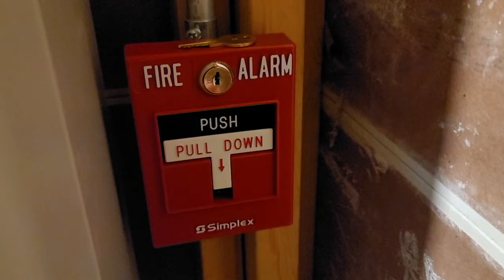New Home system sneak peek